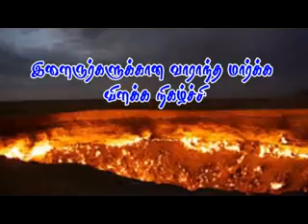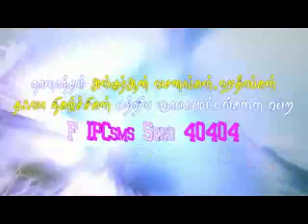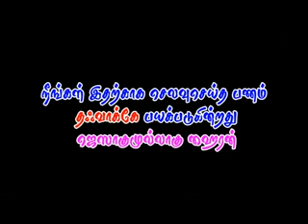பிரார்த்தனைகள் ஏற்றுக்கொள்ளப்பட //// அஷ்ஷெய்க் AH FASLOOL FAAJ ஸலபி